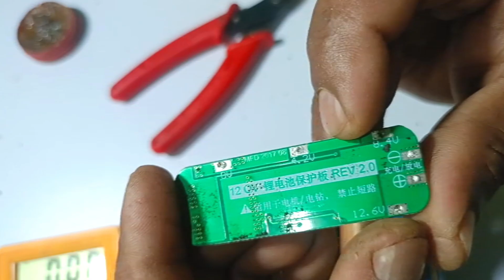3.7 Volt Lithium Battery Se 12 Volt Battery Pack Keise Banaye | How To Make 12 Volt Battery Pack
How To Make 3.7 Vol To 12 V3.7 Volt Lithium Battery Se 12 Volt Battery Pack Keise Banaye
Your Queries
My Popoler Videos Link 👇

How To Make 12 Volt Battery Pack
how to make 12 Volt Battery at home
12 Volt Battery Keise Banaye
12 lithium ion battery pack
18650 battery pack Keise Banaye
How to make 12 Volt Battery Pack with bms
homemade 12 Volt Battery Pack
how to make 12 Volt Battery with lithium ion cell
3.7 volt lithium ion battery se 12 Volt ki Battery Keise Banaye
how to make 3.7 v to 12 V
lithium ion battery pack Keise Banaye A2Z
olt Pack/ 3.7 Volt Lithium Battery Se 12 V Battery Pack Keise Banaye

HAFIJUR ELECTRICAL WORK